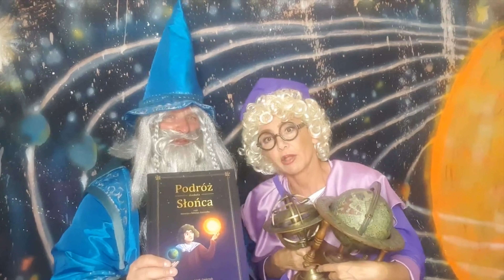Astrolog i doktor Wenusecka w Podróży dookoła Słońca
Z radością przedstawiamy Państwu ofertę sprzedaży książki "Podróż Dookoła Słońca", poświęconej życiu i dziełom Mikołaja Kopernika. Książka "Podróż dookoła Słońca" została napisana wierszem przez Jarosława Gmitrzuka, a wydana przez Wydawnictwo Art. "La Lola" Jolanty Mrotek-Grudzińskiej.
Książka ta jest doskonałym sposobem na przedstawienie historii Kopernika dzieciom, ponieważ wierszowana forma przekazu jest łatwiejsza do zrozumienia i zapada w pamięć. Ilustracje autorstwa Łukasza Tomzika dodatkowo zachęcają do lektury.
Jest to wyjątkowa okazja, aby uczcić 550 rocznicę urodzin Kopernika oraz rozwijać wyobraźnię i inteligencję dzieci, poprawiając jednocześnie ich wymowę i posługiwanie się poprawną polszczyzną.
Jeśli jesteście zainteresowani zakupem tej książki, prosimy o kontakt z nami, by ustalić szczegóły dotyczące ceny i dostawy.

Z poważaniem,
Wydawnictwo Art. "La Lola"
Nasz adres kontaktowy:
lub pod numerem telefonu 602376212